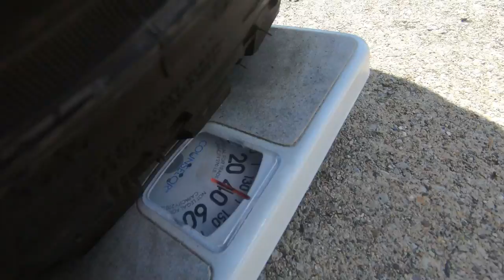Why I Sold My Single Cab LBZ Duramax Dream Truck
The time has come to sell my SUPER CLEAN LBZ Duramax. What was once my dream truck is now someone else's! It's time to find the next dream truck!

Any guesses???

Used code: NAZTY25
For 25 bucks off!!!

      2004 GMC Yukon LBZ Duramax Swap:
2500 Yukon/Suburban Chassis
LBZ swap came from a full donor truck that was wrecked
Air Dog 165 Lift Pump fuel system
Duramax 11.5 AAM rear end
Body lift stepped from 0" in the rear to 2" in the front

       2006 Single Cab LBZ Duramax
Wheels/Tires:
22x14 American Force Locus
33x12.50 Amp Terrain Attack MT
Suspension: Stock Front, 3 inch Lowered Rear
Boost Auto Parts LED Switchback Tow Mirrors
Black Label Lighting white rock lights
Paint Match Bumper and Flares Summit White
Auxbeam Headlights
Auxbeam Fog Lights

Other Mods:
Kryptonite control arms
Kryptonite death grip tie rods, center link, pitman arm, idler arm, idler arm bracket
Kryptonite wheel bearings
Arp Head Studs
WC Fab Y Bridge Kit (Gloss Black)
LB7 Up Pipe
WC Fab PCV Reroute
Merchant Auto Welded Water Pump
5 inch Straight Pipe
10 inch Axle Dump
Duramax swapped suburban yukon
How to CERAMIC COAT your vehicle!